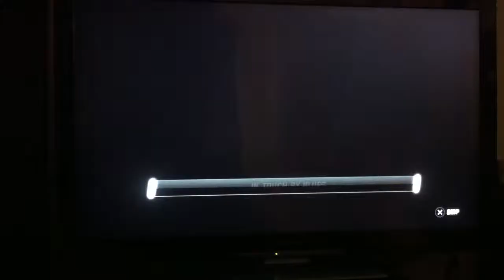Super Rugby FINAL 1st Half BLUES v Pretoria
The blues v Pretoria
1st Half plus 21
Mins of 2nd Half